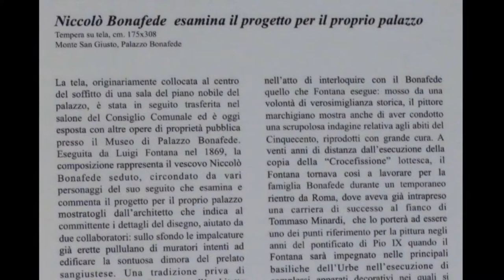Luigi Fontana, Niccolò Bonafede esamina il Progetto del proprio Palazzo a Monte s.Giusto, manortiz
Mozart  Violin Sonata N.27 in G major, K.379  1 Adagio - Allegro
 Palazzo Bonafede - Monte san Giusto (Marche, Italy)
Built as a patrician residence for Nicolò Bonafede, Bishop of Chiusi, Palazzo Bonafede is one of the greatest examples of Renaissance architecture in the Marche region, together with the Ducal Palace in Urbino.

It was designed to honour Bonafede, exalting him in his hometown, and for his role as mercenary and for his political and military responsibilities, tributes of which can be read in the many inscriptions on the palace's facade. The Guelf windows decorated with the monogram of the Bishop, the frieze with inscription (1513) and the portal in Istrian stone that celebrate Bonafede's victory over the Malatesta family of Rimini, sculpted by Pesimonti (1524) from Ancona, are particularly noteworthy.

Of great interest inside, as well as the Renaissance courtyard, are the so-called "camera picta" (also called the Bishop's Room) on the ground floor, and, on the first and "noble" floor the band of frescoes depicting Nicolò Bonafede's Triumphs, fragments of a larger decoration from 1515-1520 attributed to the Spanish painter Johannes Hispanus. In the council room there is a painting by Luigi Fontana, from 1869, that depicts Niccolò Bonafede looking over the design for his palace